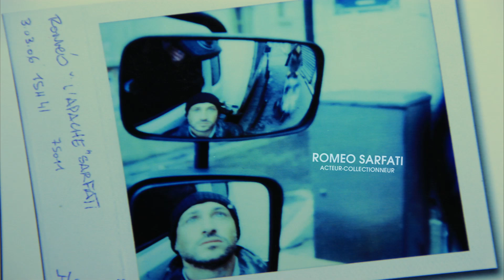Interview Roméo Sarfati, le collectionneur de street Art par David Maquis-art.com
Interview Roméo Sarfati, le collectionneur de street Art par David Maquis-art.com à l'occasion de la vente d'art urbain contemporain du 27 mai 2013 à Bruxelles (Cornette de Saint Cyr)